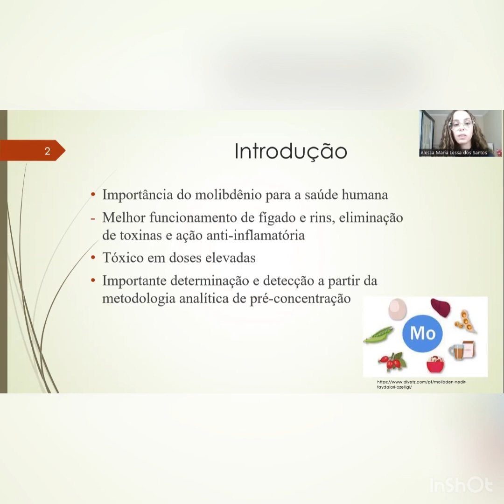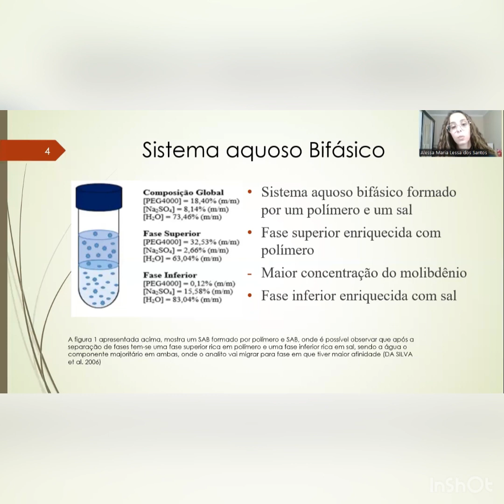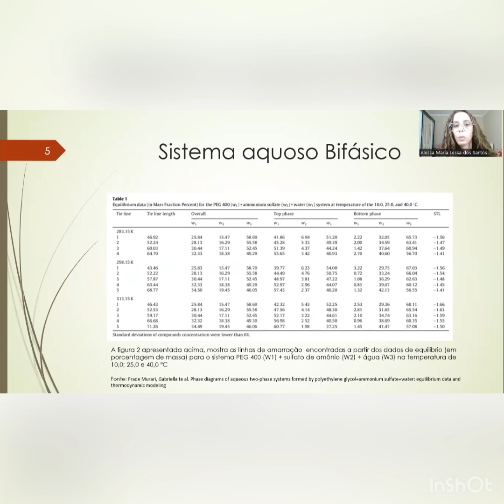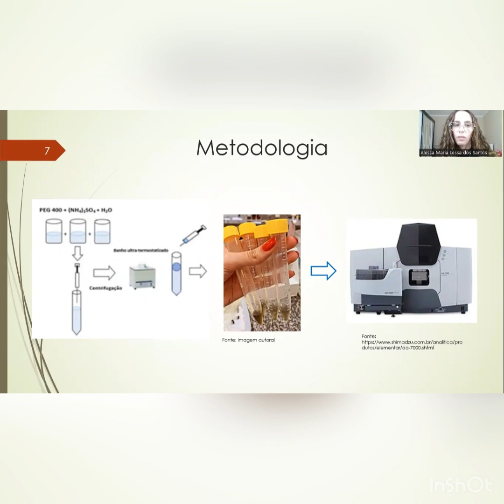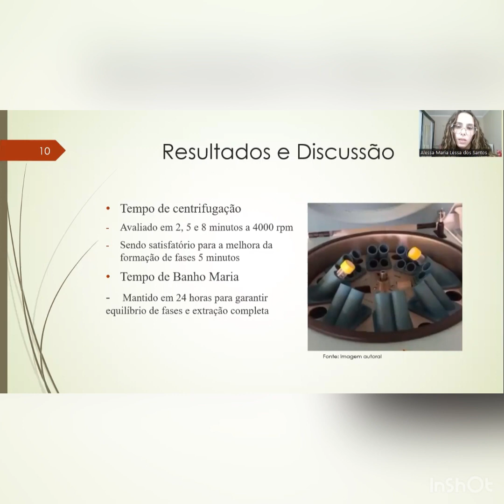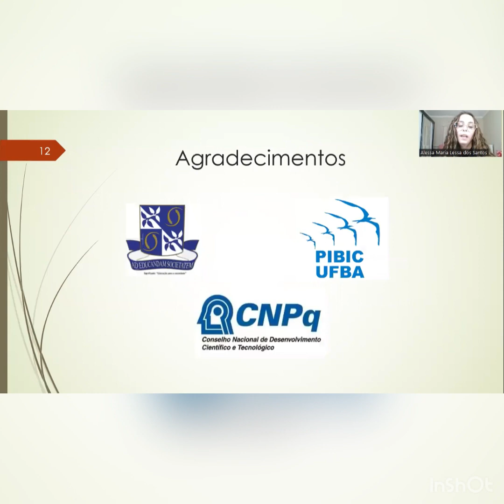Determinação de molibdênio em amostras de alimentos usando pré-concentração com SAB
Determinação de molibdênio em amostras de alimentos usando pré-concentração com
sistema aquoso bifásico. Autores: ALESSA MARIA LESSA DOS SANTOS, ANDERSON SANTOS SILVA. Descrição: VÍDEO PÔSTER SOBRE Determinação de molibdênio em amostras de alimentos usando pré-concentração com
sistema aquoso bifásico